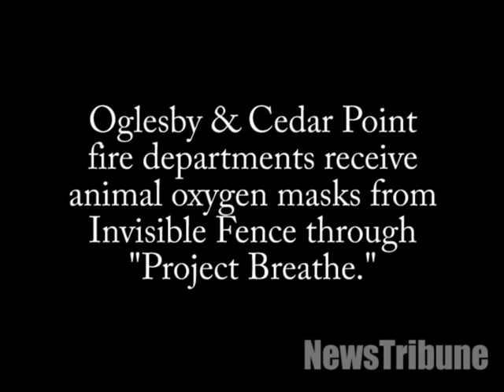Animal Oxygen Mask Donation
On Thursday morning Cedar Point and Oglesby fire departments each received a brand new animal oxygen mask kit from Invisible Fence Brand through "Project Breathe."